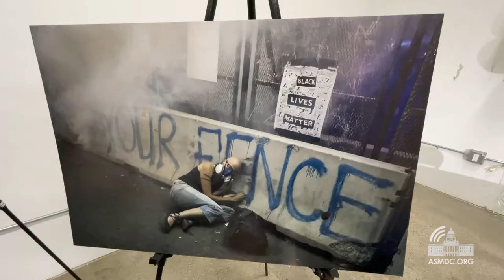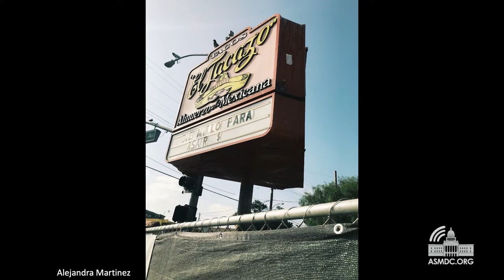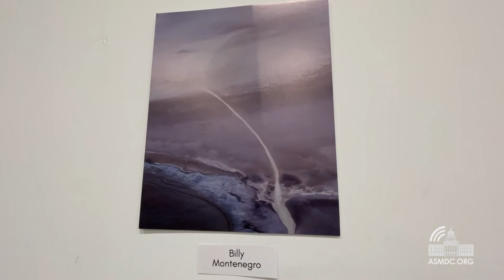Speaker Rendon's October Art Talk Focuses on South East LA Photographers